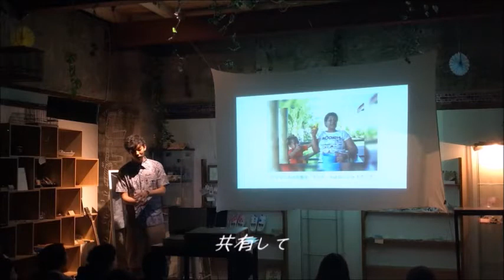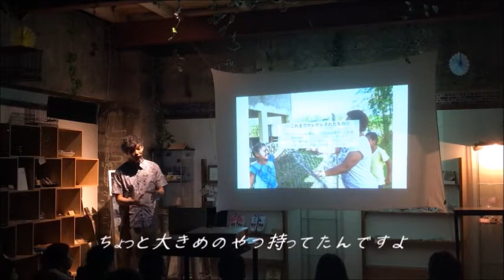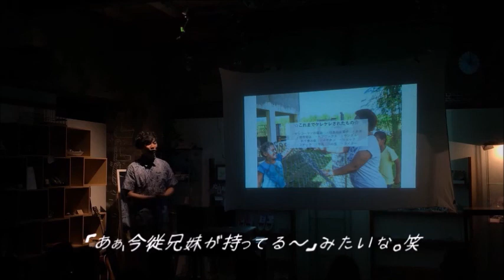フィジーでたくさんの物を勝手に使われた（共有された）話し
2017年3月26日に名古屋中村区で開催された、廣瀬智之トークイベント「幸せを知る旅」の映像です。

フィジーにある「ケレケレ」という共有文化についてお話ししています。

フィジーの幸せについての動画はこちら